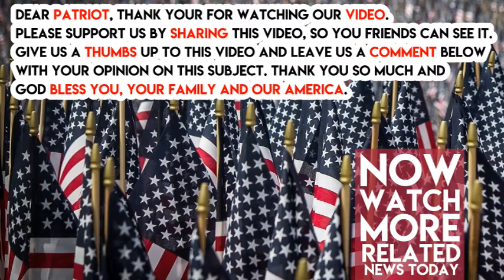Ivanka Trump Discovers Classy Way To Silence CNN And Turn Hollywood’s Scorn Into Badge Of Honor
Ivanka Trump just broke her silence on the relentless media attacks against her family.

Appearing on Fox News, Ivanka spoke about the toll the media and Hollywood’s attacks have had on her family.

Look, she knows she is fair game. All the Trump’s do. They have always been fair game for the media.

But so consumed and blinded by hatred, the media is not playing fair. They will literally do anything to try to stop Trump.

And if that includes going after Barron Trump so be it. Ivanka said,

“I’d be disingenuous if I said [the harsh attacks against her] didn’t affect me. I think, though, at the end of the day the real people suffering in this country are not me and my family. We can take it.”

Ivanka went on to show the whiny Hollywood crowd – did you see how they all tried to run and hide from the Harvey Weinstein scandal? – how to handle the spotlight with grace and class.

“The millions of Americans we saw across this country who are addicted to opioids or have lost a child to opioid abuse, who have lost their jobs because their industry can longer be competitive. These are the people who are really suffering. If we have to take a few body blows in advocating for those men and women, I think everyone in my family and everyone in this administration is honored to do it,” she added.

Correct.

Ivanka wears CNN, MSNBC, and Hollywood’s scorn like the badge of honor that it is.

And boy does she wear it well. Share if you agree.